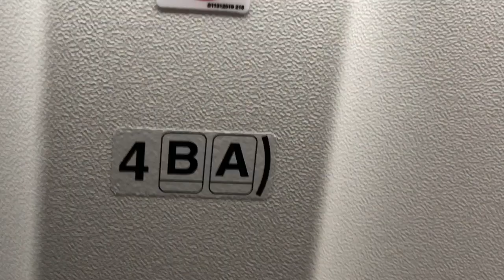屋久島から鹿児島へのフライト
最初は曇っていましたが、桜島とか、開聞岳とか、ばっちり見えました！！！

最後に感想を白髪の方に聞きました！ 出演　谷口博文